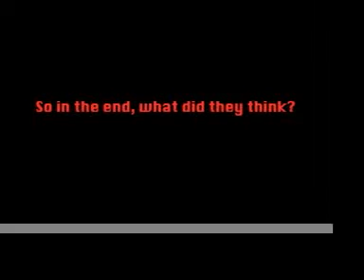James & Erik Double Down at Catbus Entertainment HQ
Cherry Spitz's James & Erik make a suicide pact utilizing the Kentucky Fried Horror that is the KFC Double Down. Two slabs of fried chicken breasts acting as "buns" for what amounts to a bacon, cheese and cheese sauce sandwich.